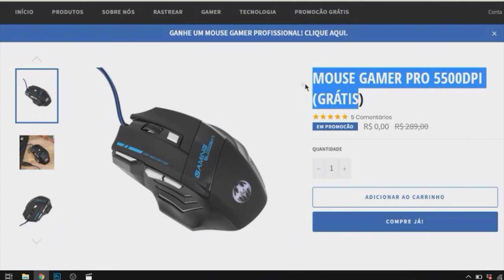TOP MOMENTOS DA LIVE NO PRIMEIRO DOMINGO DO ANO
📫 CAIXA POSTAL📬
Caixa Postal: nº 122;
Cidade: Carajás Pará;
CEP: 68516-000